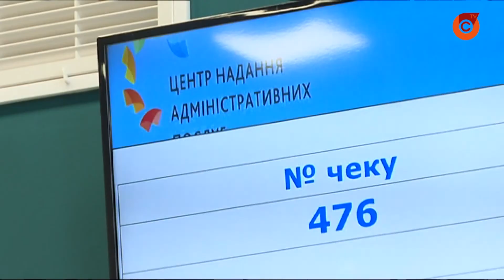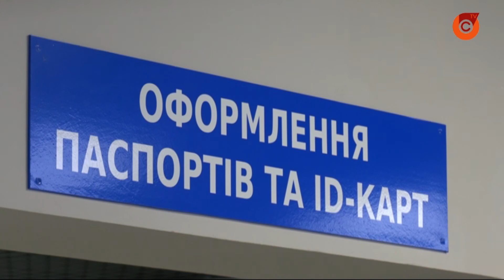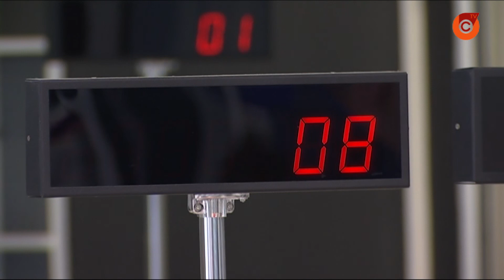В Украине внедряют электронную прописку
Без очередей и ожидания под кабинетами. Украинцы вскоре смогут менять место регистрации всего за пару кликов - с помощью приложения "Дия". Это касается и владельцев ID, и бумажных паспортов. Соответствующий законопроект уже зарегистрирован в Верховной Раде.